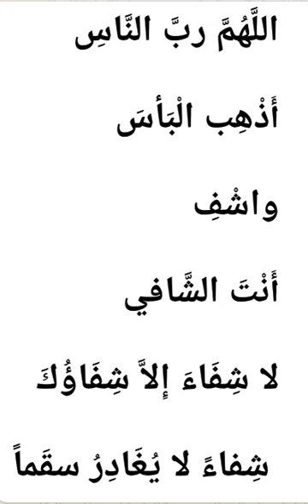Dua 56(ರೋಗಿಯನ್ನು ಸಂದರ್ಶಿಸುವಾಗ ಹೇಳಬೇಕಾದ ಪ್ರಾರ್ಥನೆ -4/രോഗിയെ സന്ദര്‍ശിക്കുമ്പോഴുള്ള പ്രാര്‍ത്ഥന-4)